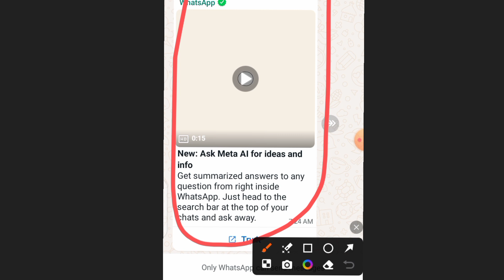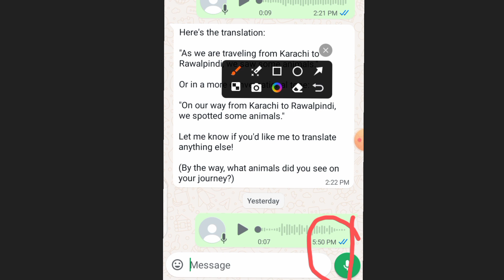New : Ask Meta AI for ideas and info